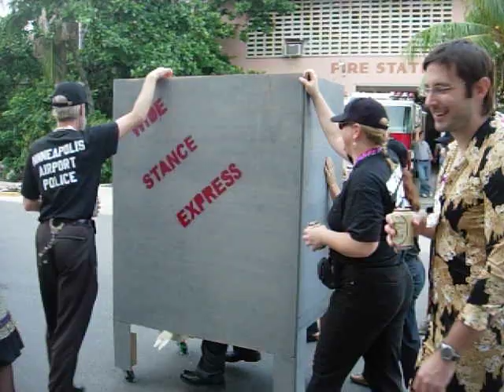meet the senator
The Wide Stance express meets the senator at the masquerade march